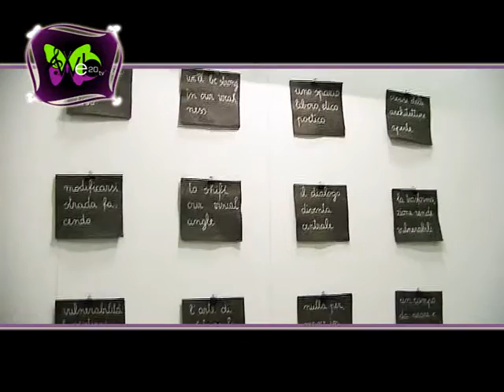SU E20WEBTV: THE ART AFFORDABLE FAIR PER LA PRIMA VOLTA IN ITALIA.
Servizio realizzato da Violetta Serreli in occasione dell'inaugurazione dell'Art Affordable Fair a Milano dal 3 al 6 febbraio. Marco Trevisan, direttore di questa prima edizione italiana, e Paul Matthews, direttore generale di AAF.
Sono oltre 10 anni che la fiera d'arte contemporanea più innovativa gira le più grandi città del mondo, Milano è solo la decima ma come sempre all'altezza di un evento così spettacolare. Prezzi fino a 5000 euro garantiscono a chiunque la possibilità di avere in casa un'opera d'arte. Tante le iniziative collaterali, dai laboratori ai concorsi per giovani artisti.